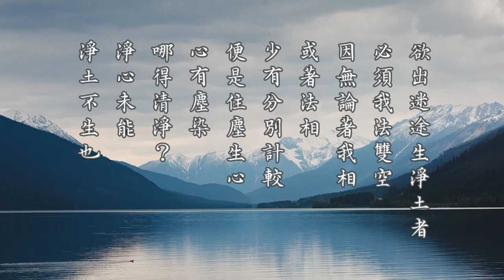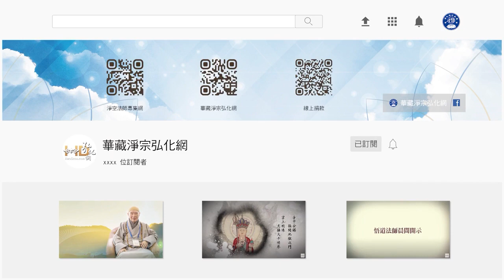金剛經的智言慧語 601 心有塵染，哪得清淨？淨心未能，淨土不生也